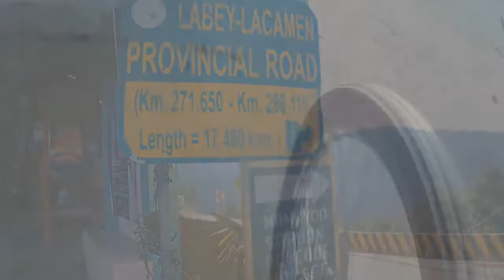"Dagiti Umili" (Province of Benguet) Part 1